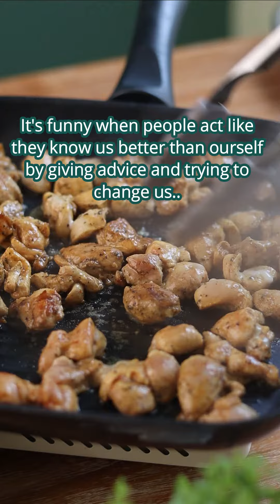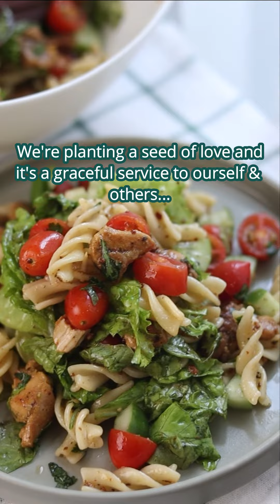Let People Misunderstood You | How to Deal With Difficult People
No matter how good we are, people will always somehow judge us.
Of course, they are unconscious and sometimes we are too...
It's like a repetitive cycle that rots our energy. And it's unnecessary...

This is where the self-love journey begins when we have to deal with difficult people. We hold that inner knowing and compassion for them.
It's not an easy choice because we need to go to the very deep of our hearts that we've never been before.

It's a graceful service for ourself and others.